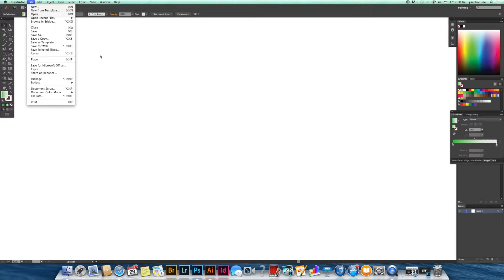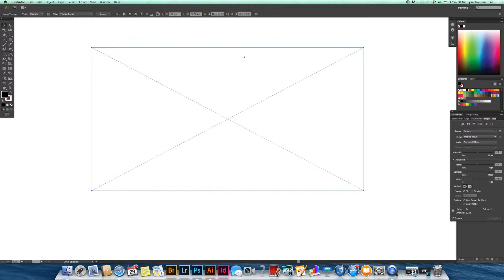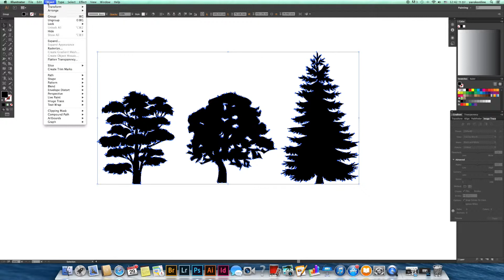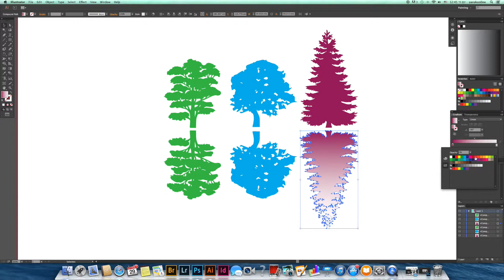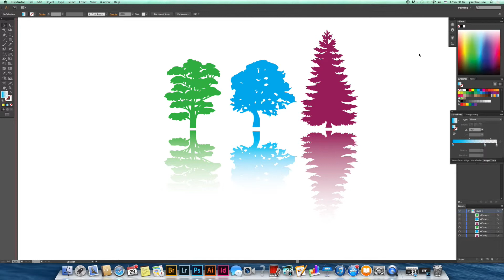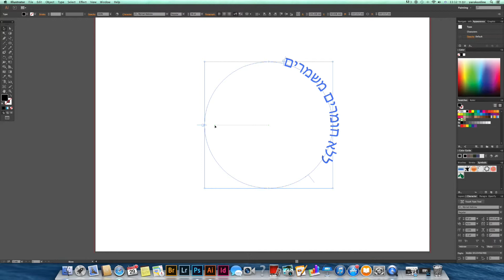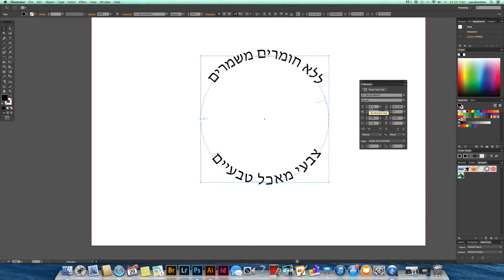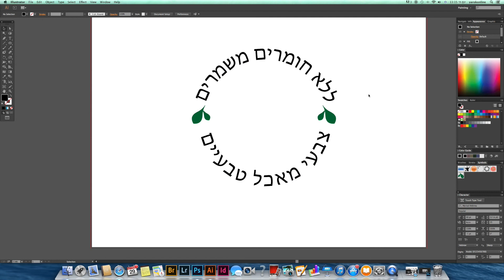אילוסטרייטור - טרייס וחותמת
סרטון הדרכה מבית ירוק בית ספר לתקשורת חזותית וכחלק מקורס עיצוב גרפי.
בסרטון נעבוד עם כלי הטרייס ונראה איך ליצור אובייקט וקטורי מתוך תמונה או איור פיקסלי. בנוסף נסביר איך ליצור חותמת מעוצבת להפליא.
הדרכה: אפרת כהן. מורה לעיצוב גרפי בבית ספר ירוק.